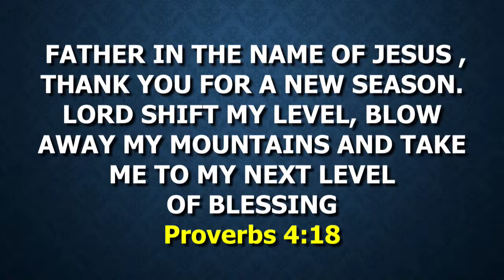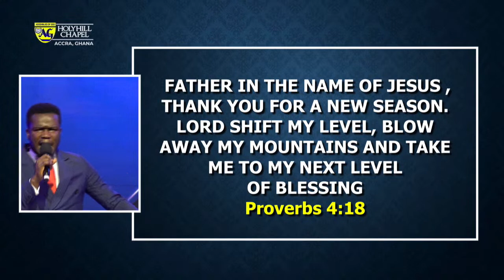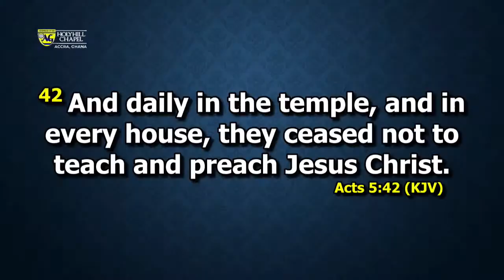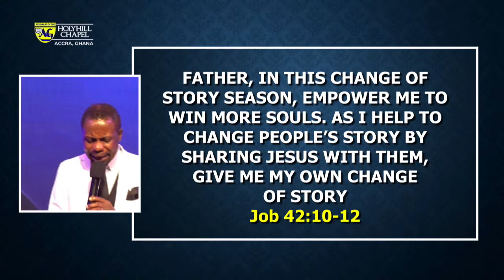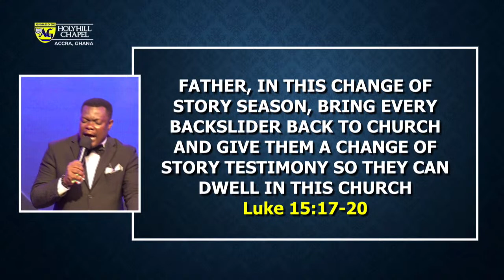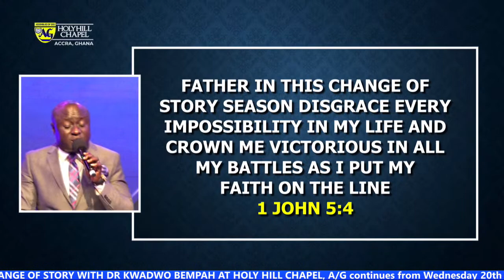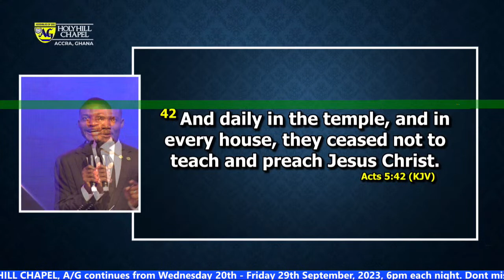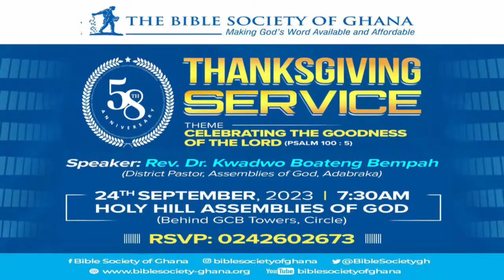It must be worse before it gets better - Prophet Samuel Addison || Day 19 || 19th September, 2023